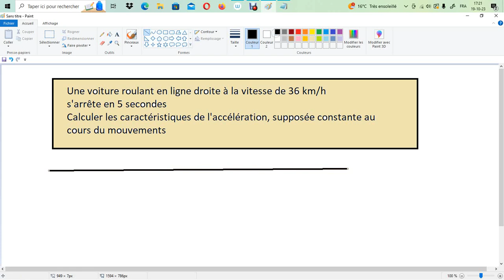Cinématique - Une voiture roulant en ligne droite à la vitesse de 36 km/h s'arrête en 5 secondes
Une voiture roulant en ligne droite à la vitesse de 36 km/h
s'arrête en 5 secondes
Calculer les caractéristiques de l'accélération, supposée constante au cours du mouvements